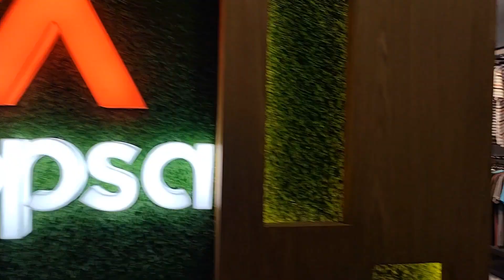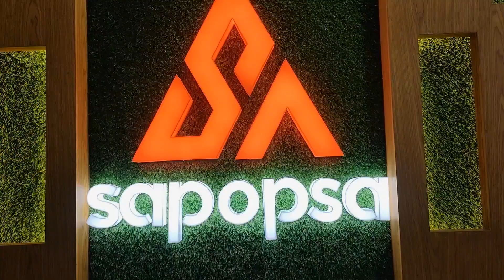মিরপুরের বায়িং হাউজ থেকে ফ্রান্স ইটিলির মাথা নষ্ট করা টি শার্ট, পলো শার্ট কিনুন ‖ Tshirt polo shirt.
Location : 64, 1st & 2nd Floor, EFA Tower, Kamal Soroni Rd, Dhaka 1216

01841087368